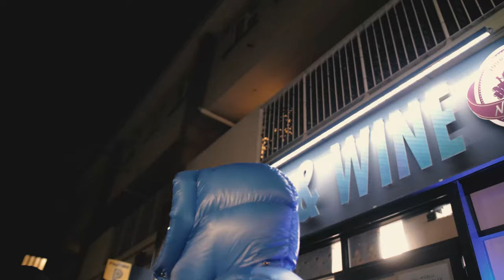LV - Boomin (Music Video)